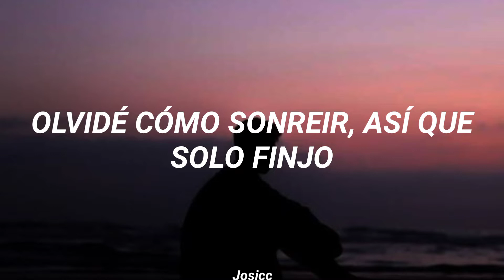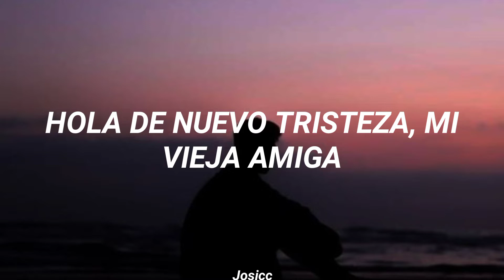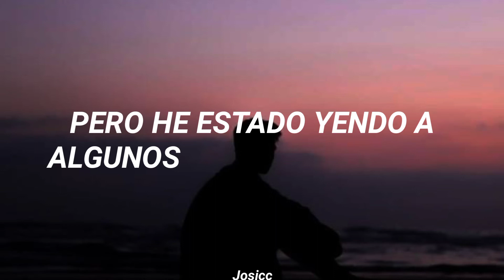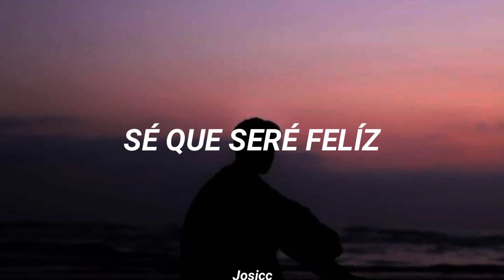Young Rising Sons - Happy (Subtitulada en Español)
Una canción muy motivadora y honestamente de lo mejor que he escuchado de Young Rising Sons